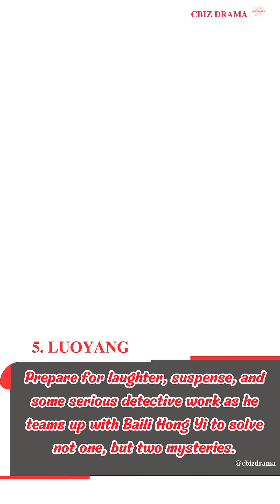Top 5 Epic Chinese Historical Political Dramas since 2020 | Cbiz Drama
Hey there, fellow drama addicts! Are you ready to dive into the fascinating world of historical political Chinese dramas? Buckle up, because we're about to unveil the top 5 must-watch films from 2020 that will leave you craving for more. These dramas have it all – from mind-blowing conspiracies to epic battles for justice. It's gonna be a wild ride!
00:34   5. LuoYang - Douban 6,3
01:01   4. Royal Nirvana - Douban 7,1
01:22   3. The Wind Blows From Longxi - Douban 7,7
01:37   2. Joy Of Life - Douban 7,9
01:54   1. The Longest Day in Chang'an - Douban 8,1
Edit Video by Rose
Contents & Voicer: Emma
★ Note:
► We do “NOT” own all the material in this video.